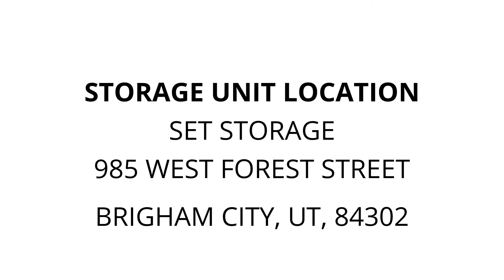Set Storage - Unit 101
Tires, tire-rims, Plastic-roll, Garbage-bag